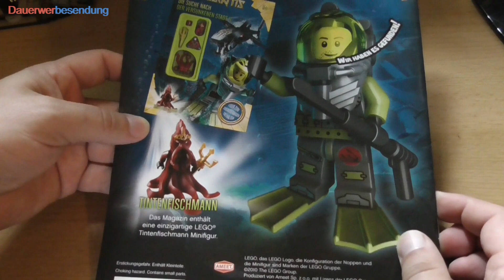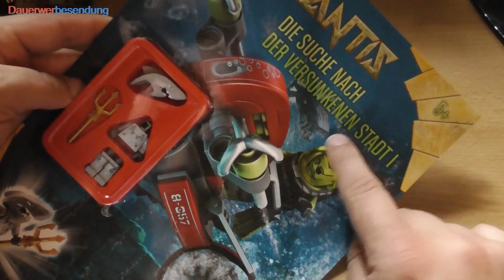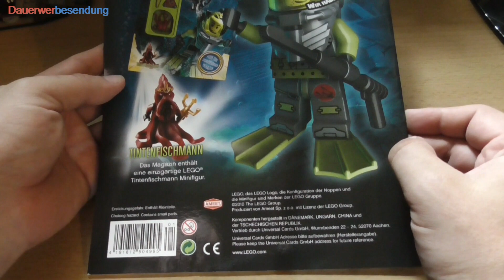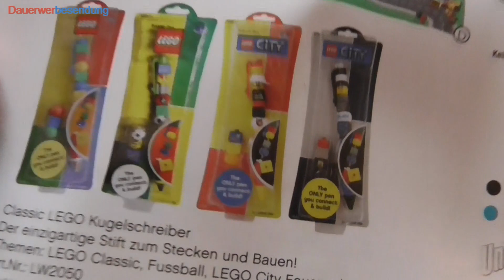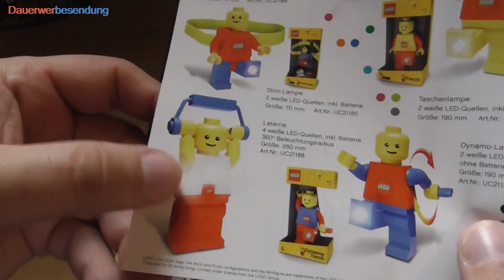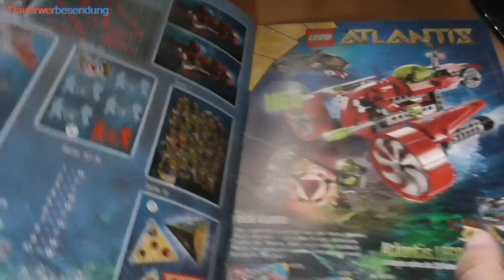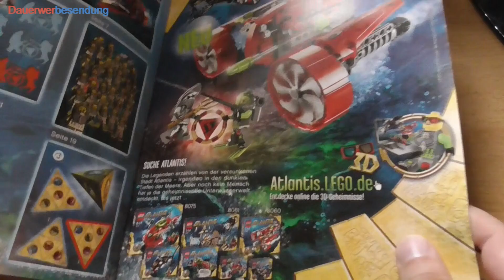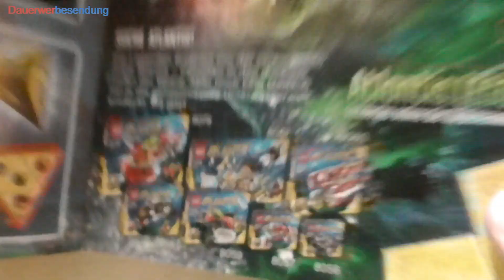Die Fischköppe aus der Vergangenheit sind da - Lego Atlantis: Die Suche nach der versunkenen Stadt 1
Der Ameet-Verlag bringt schon seit einiger Zeit Lego-Zeitschriften und Bücher unter die Leute. Heute haben wir ein Exemplar aus dem Jahr 2010 im Angebot, mit ganz frischem Fisch! Wirklich, frisch, war sogar noch eingeschweisst!